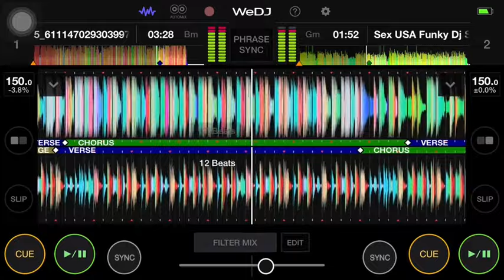នៅក្បែរអូនជាសង្សារអូននៅក្បែរគេជាសង្សារគេ/ Nov Kbea Oun Jea Songsa Oun Nov Kbea Ke Jea Songsa Ke